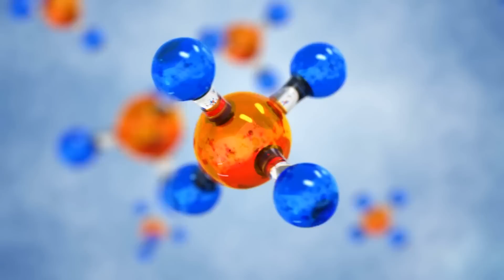¡Algo aterrador acaba de ser descubierto cerca de la Estación Espacial Internacional!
Por el momento, la idea de construir una base permanente en un cuerpo celeste extraño está más presente que nunca. Sin embargo, en vista de los innumerables planes para colonizar la Luna o Marte, no debemos olvidar una cosa: en verdad, hace mucho tiempo que logramos poner un pie firme en las gigantescas extensiones del espacio. En el transcurso de las 62 expediciones a la ISS completadas hasta el momento, decenas de viajeros espaciales han dado la espalda a nuestro hogar terrenal durante meses. Junto con usted, nos gustaría echar un vistazo más de cerca a la historia de la Estación Espacial Internacional y destacar los impresionantes hitos que ya se han logrado en el puesto de avanzada cósmica de la humanidad.